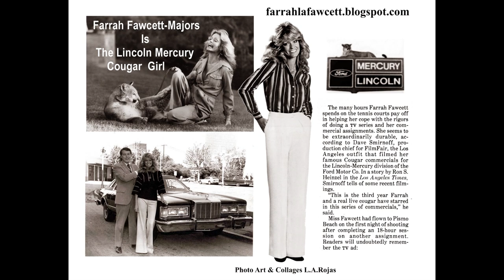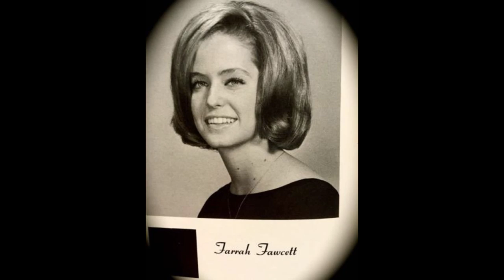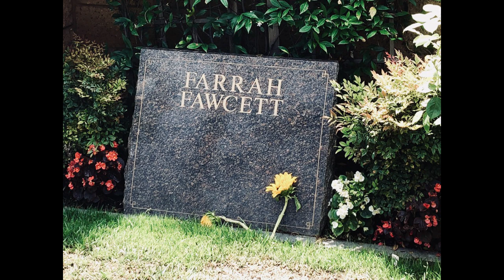Why a neighbors SUGGESTION turned FARRAH FAWCETT into a SUPERSTAR!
A look at how the famous Farrah Fawcett poster came about and how it launched her to stardom!